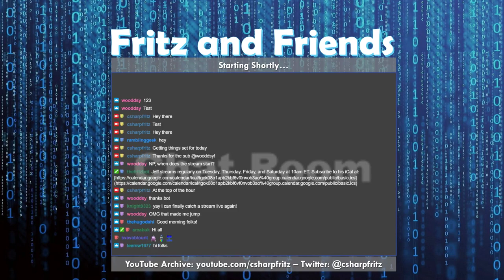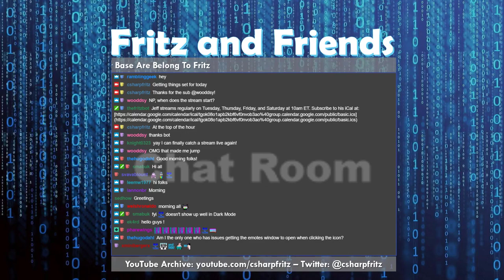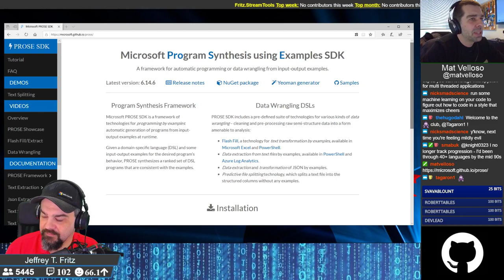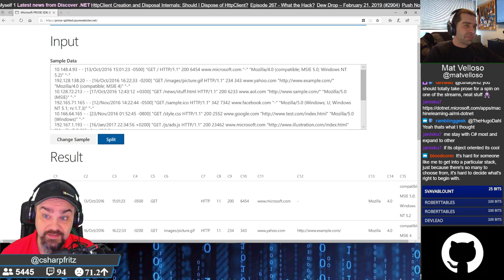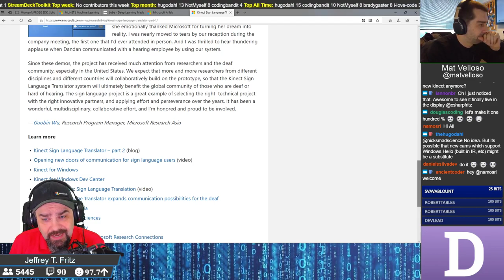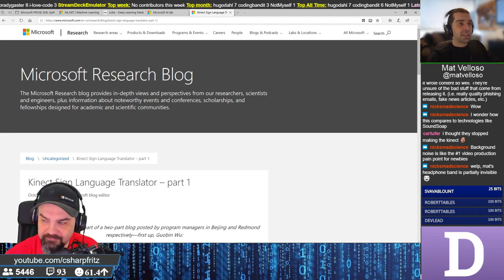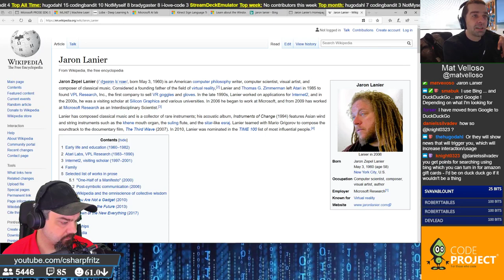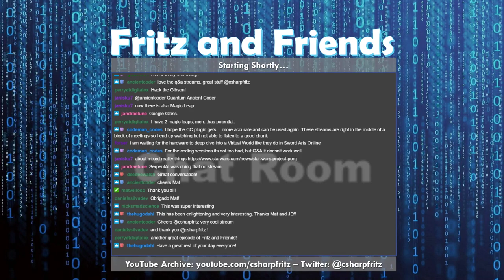February 21, 2019 - Trends in Technology and how to stay current with Mat Velloso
Mat Velloso joins Jeff to talk about technology trends and directions that software developers should consider.  The talk about new products like foldable phones, smart motorcycle jackets, and IoT sneakers.  Additionally, they discuss ethical product decisions in the industry -- Watch live